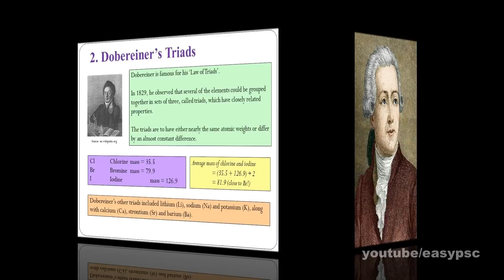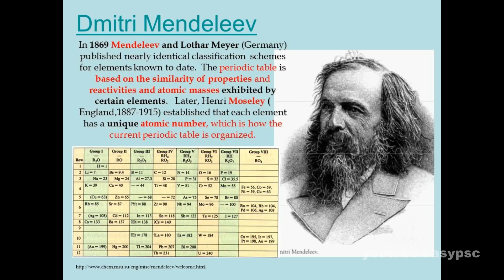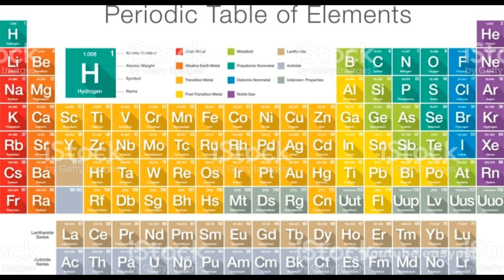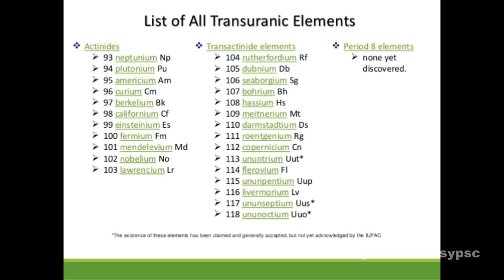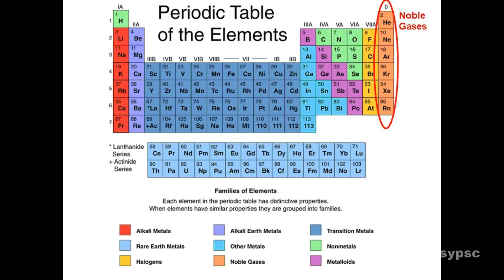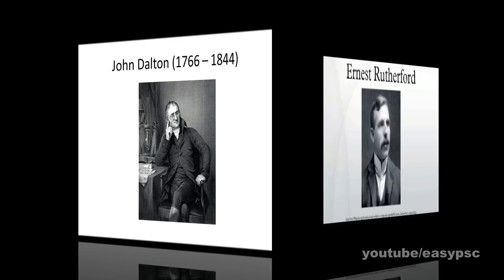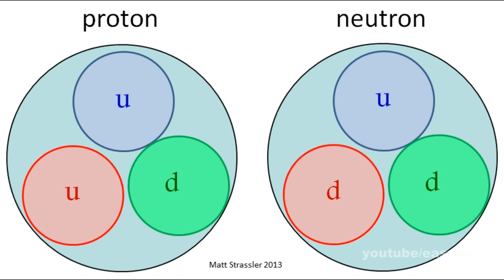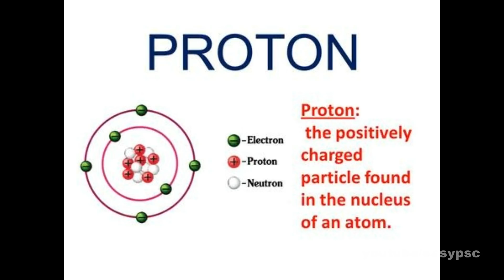Chemistry Important Questions | Railway Group D | General Science Questions Malayalam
CHEMISTRY
GENARAL SCIENCE
RAILWY GROUP D
SELECTED QUESTIONS
Assistant Grade 2
Junior Assistant
RAILWAY GROUP D
RAILWAY ALP
psc codes
kerala psc
easy psc